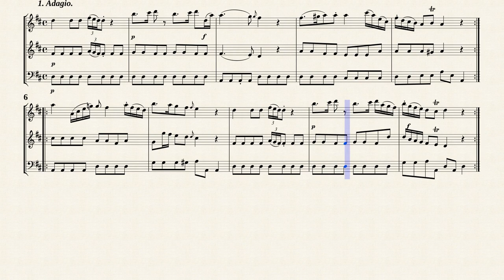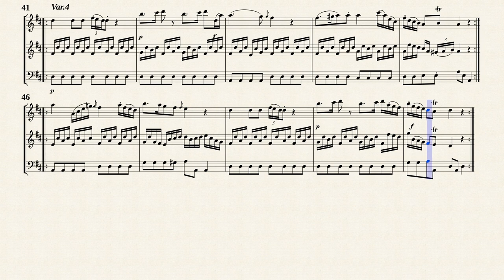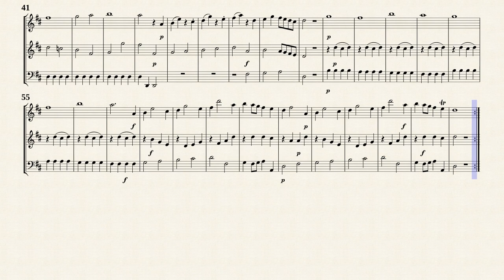Haydn, J. _ Triosonata, Op.11 No.3 D-Dur [Trv, Ob, Bsn]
Arr. by : Federico Sarudiansky (b. 1977)
Sonata No.3 D-Dur
from " 6 Trios or Sonatas for Flute, Violin, and Cello, Op. 11 "
Transposed for Traverso, Oboe, Faggotto